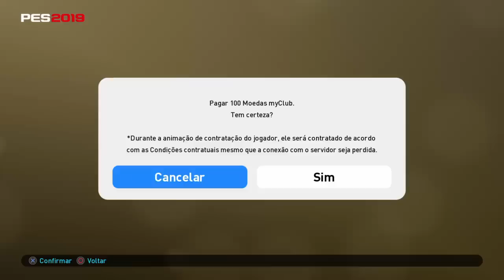MUITAS BOLAS PRETAS NO PACK OPENING - PES 2019 MYCLUB